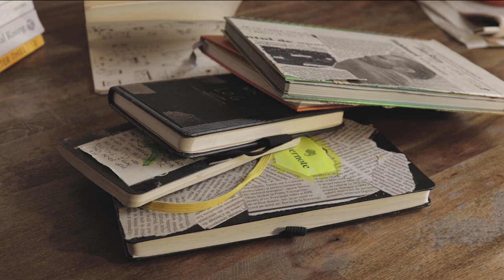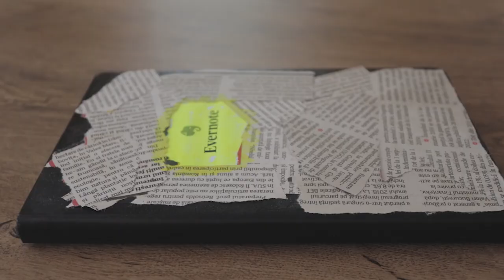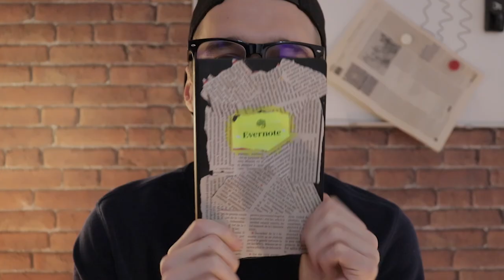Day in the Life of a Content Curator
A day in the life of a content Curator can be filled with joy and care. A Creator is a person who brings something into existence, while a Curator is someone who takes care of what the Creator brought into existence. The Curator is the one collecting and filtering the art of the Creator, arranging it so that it makes sense so that it can be both flexible, interesting, thought-provoking, and informative as well.  I remember I started curating stuff a few years ago when I discovered a small simple web app at the time, called Evernote.

I used that initially as a personal journal, and then I tried expanding the utility of it and started saving all sorts of random pieces of thought, articles, interesting conversations I had, photos. I was also using multiple physical journals at that time, scribbling random things, doodling, messing around.

But later I realized that I was actually building a personal library.
This is my essay.